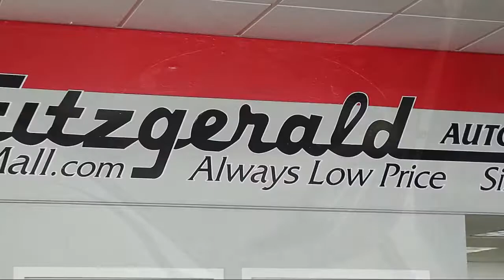2023 Subaru Outback Wilderness Gaithersburg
2023 Subaru Outback Wilderness - Stock Number: S111761 - VIN: 4S4BTGUD6P3111761.

Fitzgerald Subaru Gaithersburg New
904 Russell Avenue